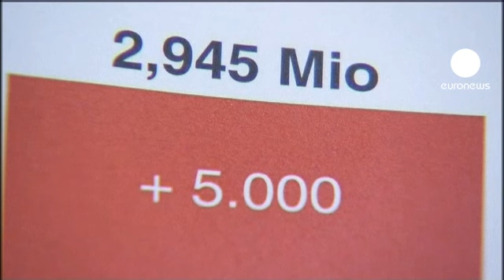En Allemagne le chômage a diminué en aout mais moins...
Le taux de chômage brut en Allemagne était de 7% de la population active au mois d'aout : un chiffre inchangé par rapport à juillet selon les chiffres publiés par l'agence fédérale pour l'emploi. Le nombre de chômeurs a grimpé de 5.000 sur un mois à 2 millions 945.000. En revanche, en données corrigées des variations saisonnières, le nombre de chômeurs a reculé de 8.000. Les analystes attendaient pourtant un recul un peu plus important à 10.000.